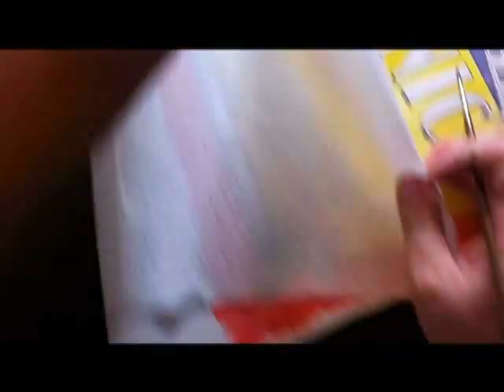The Buddy Greene Harmonica Anthology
Produced by Bryan Sutton & Buddy Greene